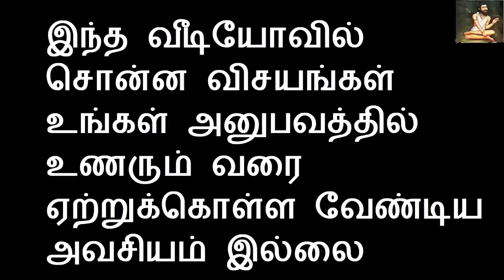இந்த ஒரு வார்த்தையை உங்கள் பூஜை அறையில் எழுதிவையுங்கள் நிகழும் அதிசயத்தை கண்கூடாக பார்ப்பீர்கள்